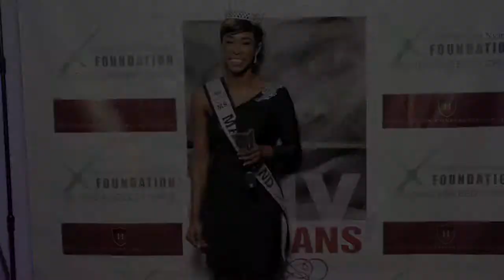2014 VKN Global Humanitarian Award [Dr Robert C Gallo and Dr William A Blattner]